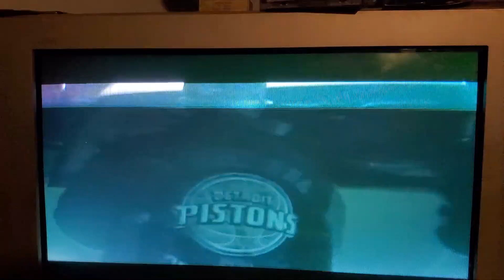Motsi ski We Da 1s.... behind the scene raw footage